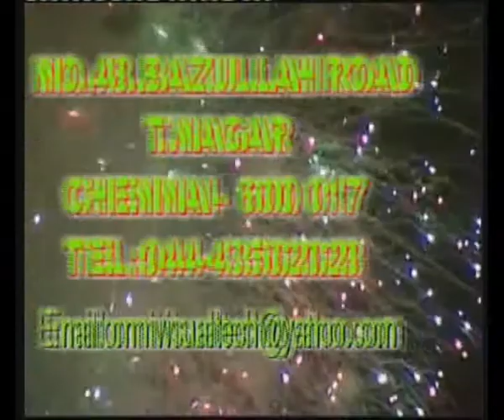Veda Swaram Artha Mantram 8 (Final)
An awesome lecture on the subject Veda Swaram, Artham and Mantram - a must watch for those who crave to know the hidden knowledge about the power of the Vedic hymns in multiple dimensions - Lecture in tamil by Sri. U.Ve. Prasanna Venkatachariar Chaturvedi Swamy